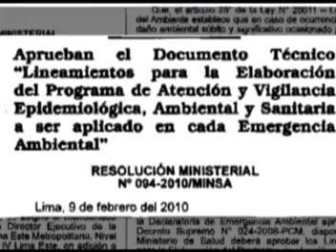Retroceso en caso La Oroya